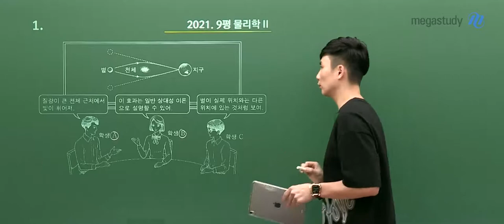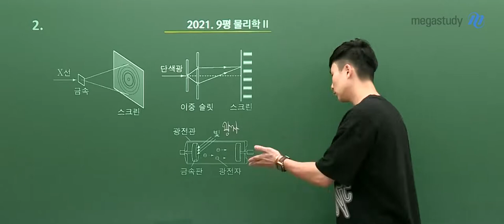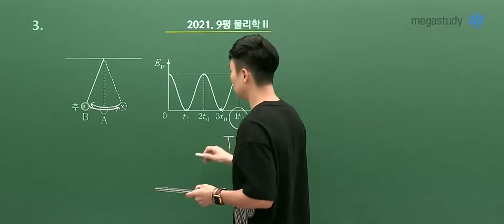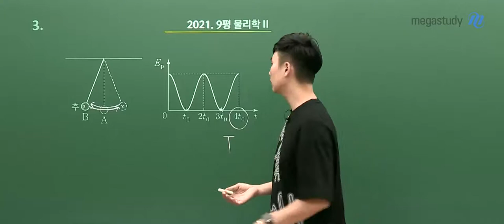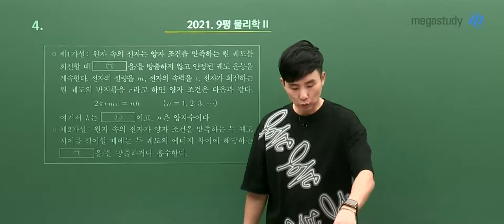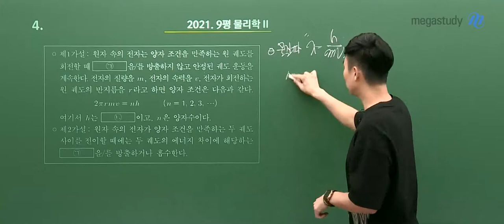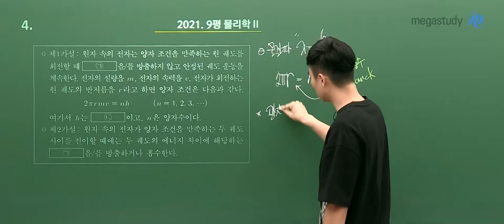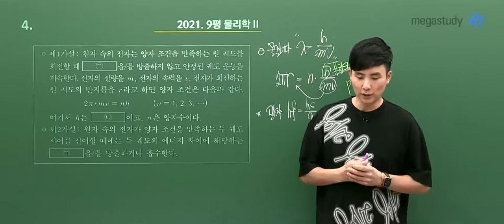[메가스터디] 물리학 강민웅쌤 - 2021학년도 9월 모평 물리학ll 해설강의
강민웅 선생님의 2021학년도 9월 모평  물리학ll 해설강의입니다.